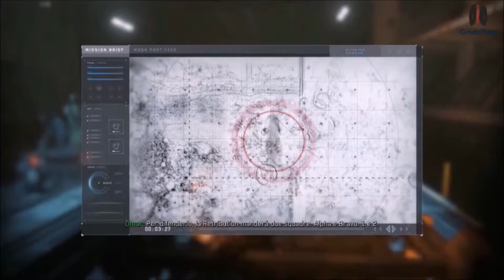Call Of Duty Infinite Warfare FILM ITA Parte 2 Un Nuovo Capitano 1080p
In un imprecisato futuro l'umanità ha colonizzato tutto il sistema solare. Trent'anni prima degli eventi narrati è nata un'insurrezione che ha portato il Settlement Defense Front (SDF) al potere su Marte e successivamente parte del sistema solare. Su Europa, gelido satellite di Giove, viene inviata una squadra UNSA, l'esercito della terra, che deve verificare alcune presunte attività dell'SDF e recuperare un prezioso prototipo.

Montaggio completo di tutte le scene animate e più importanti del gioco.
Metti un like se il video ti è piaciuto!